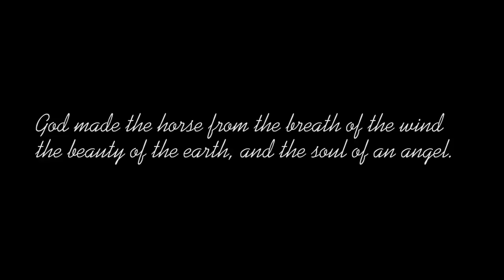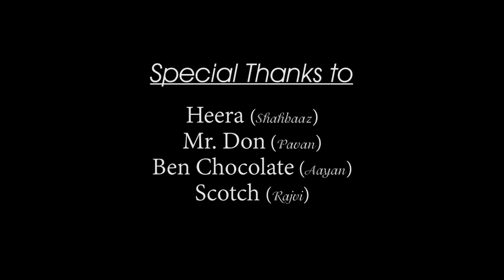Horse Documentary - A walk with a horse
Love for horses ! HPRC is a wonderful place to be for horse lovers. I was lucky to work with them and closely observe to make a film. All thanks to Pavan for his love & efforts for making this film.

A walk with a horse is a movie related to bonding with horses, letting us know that the willingness should be from deep within, because horses might take lifetime to trust someone.